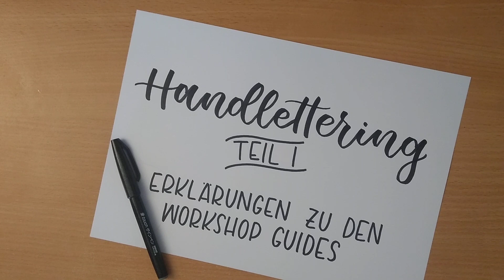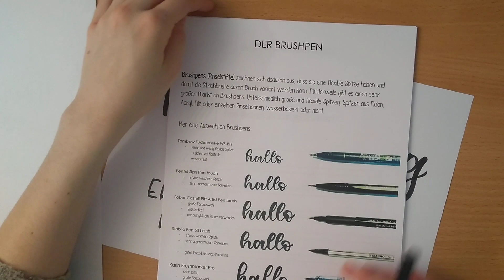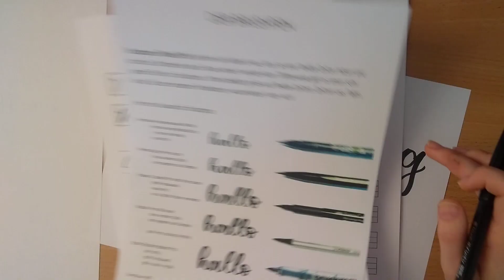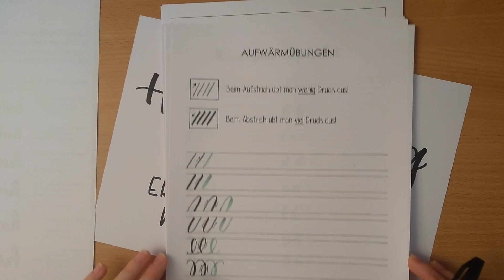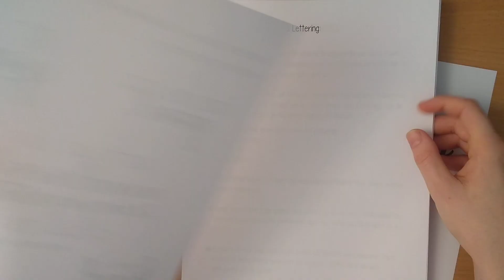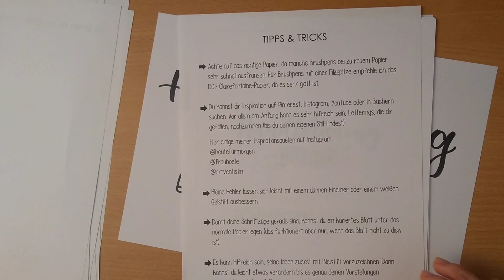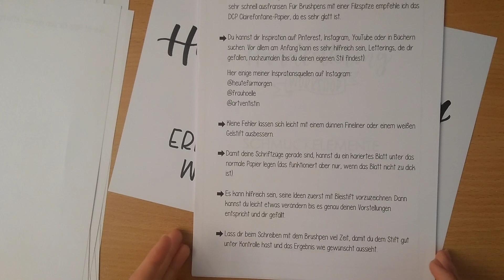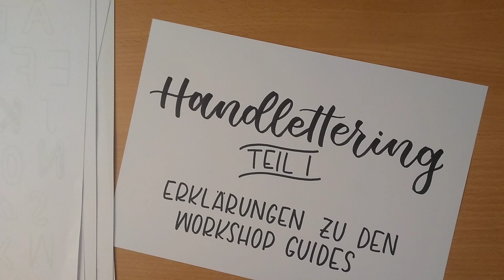Workshop Handlettering Teil I – Youth in Mission Congress 2020